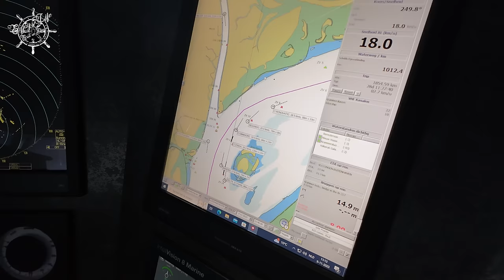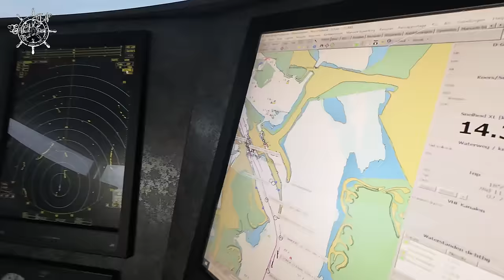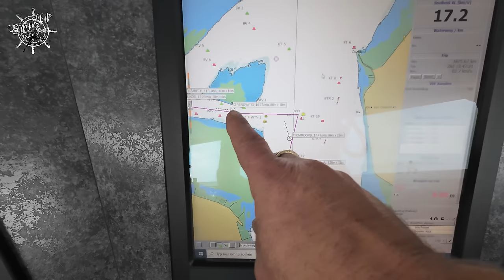YACHT KLAAGT IN DE SLUIS ,VOLKERAK ,OOSTERSCHELDE (deel 3)# 247 YACHT VLOG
In deze vlog vaart Erik mee op onze eigen tanker.
We varen van de Volkeraksluis  naar Hansweer
We laten in deze vlog het leven en dingen zien die met ons werk te maken heeft.
Ook laten we uitvoerig zien hoe het aan boord werkt.
Bij Hansweert komen we nog een leuke fan tegen die we goede reis wensen.

Veel plezier met deze vlog.

00:00 intro
00:53 kanaal trailer
01:15 Volkerak
07:26 Krammersluis
10:35 Oosterschelde
20:16 Kanaal door Zuid Beveland
21:00 Sluis Hansweert